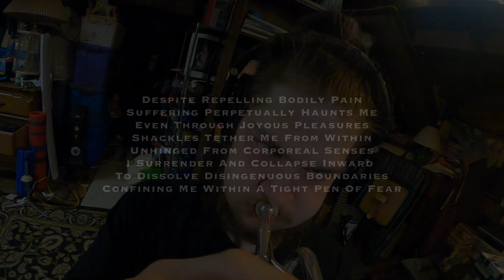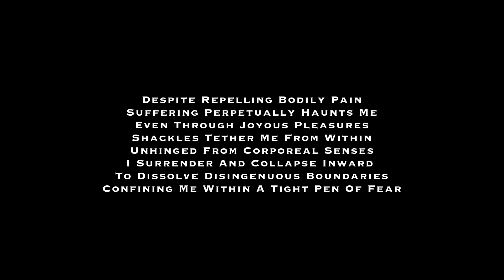Existential Exhaust - Third Exploration of Meshuggah’s “The Abysmal Eye”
I recorded a trumpet loop based on the solo riff from “The Abysmal Eye” and layered it on top of itself at various speeds producing fun low sounds and an overall sound space I sat and reflected within.